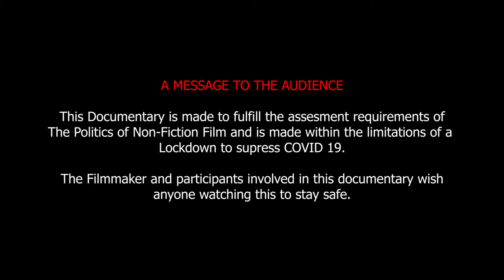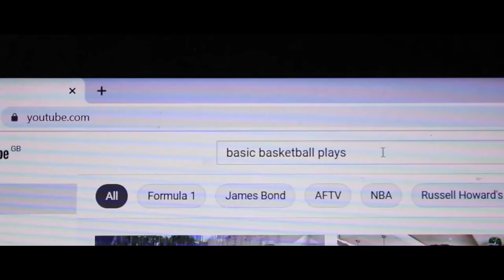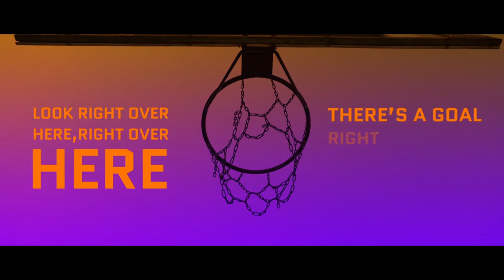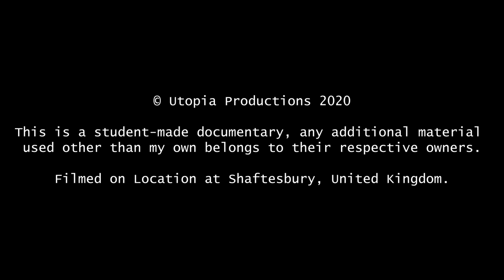Buzzer Beater (Basketball Short Documentary 2021)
Buzzer Beater tells the story of a basketball player who lost his love of the game and then regains it again in a different way through the eyes and words of Craig Hughes, A former player now turned coach and owner of Chain Net Apparel, an old school basketball clothing line based in Portsmouth, United Kingdom.

Directed and Produced by JAMES SHORT

Starring CRAIG HUGHES and RORY SHORT

Cinematography and Editing by JAMES SHORT